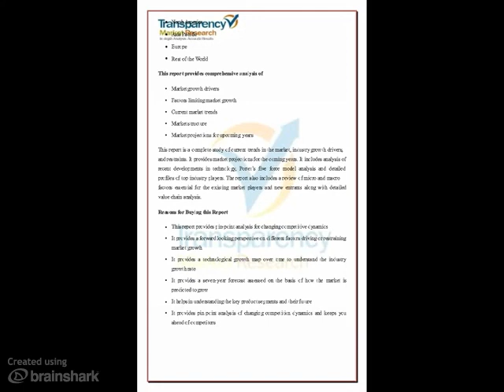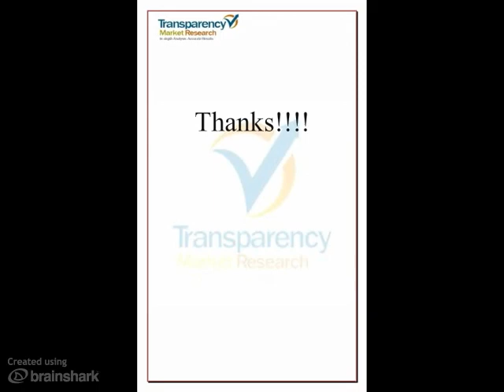Photonics Market - Global Scenario, Trends, Industry Analysis, Size, Share And Forecast, 2012-2018